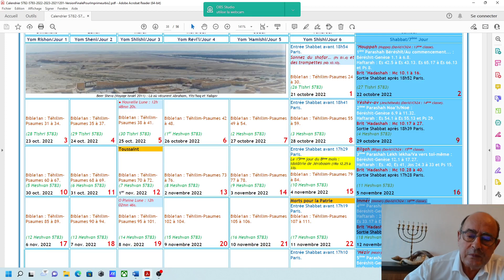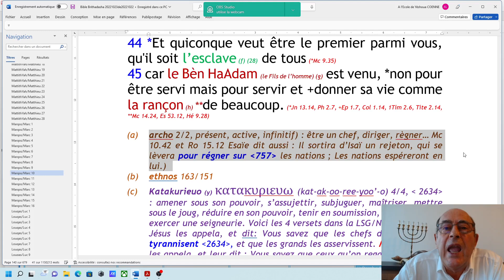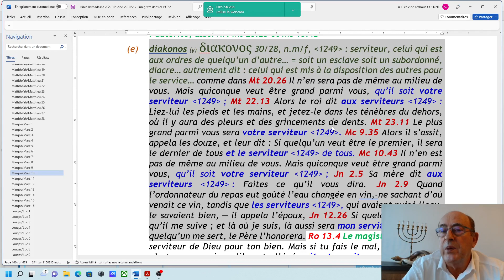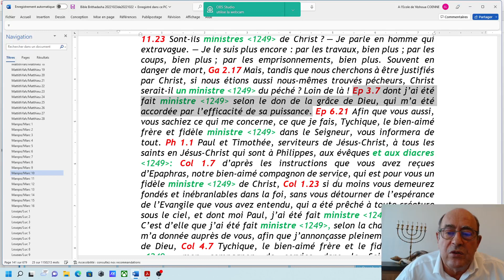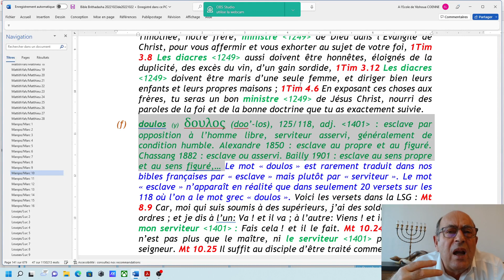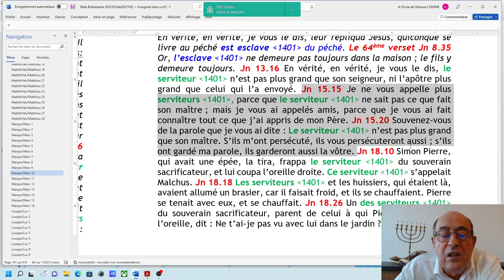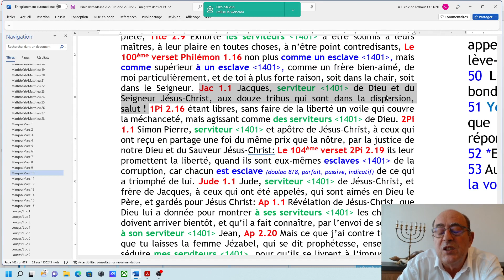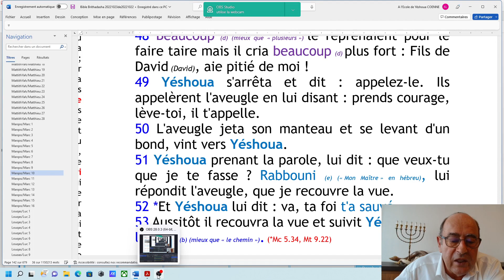0823 Mardi prophétique 49 sur la Parasha 4 : Comment devenir un esclave de Christ ? (2022 10 23)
Telle est la question : comment devenir un esclave de Christ ? Est ce mieux que "comment devenir un serviteur de Christ" ? Quelle est la différence ? Que nous disent les Ecritures ? Nous sommes là sur l'enseignement de l'évangile de Marc 10.41 à 53 de la 4ème Parasha. C'est là une chose très importante que de savoir de qui ou de quoi nous sommes serviteur ou plus exactement de qui ou de quoi, nous sommes "esclaves". Cet enseignement recale les choses et nous montre clairement que nos choix sont très importants et déterminants. A chacun de nous de choisir de qui ou de quoi, nous voulons dépendre en réalité. Ecoutons et mettons en pratique.

Yves Coënne
A l'école de Yéshoua
Nantes, le 23 octobre 2022.